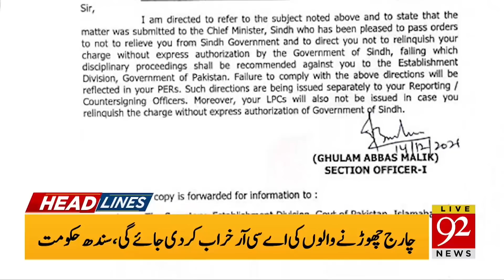Big Lose For Pakistani Cricket !! | Headlines | 03:00 AM | 22 December 2021 | 92NewsHD